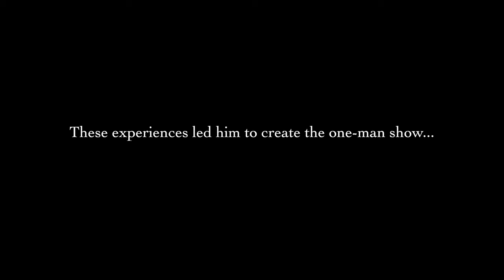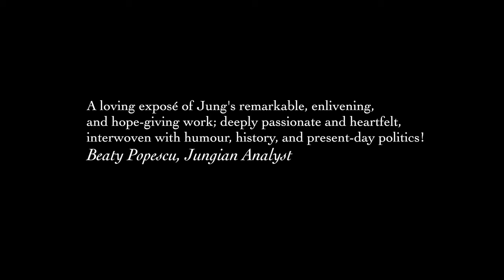Official Trailer for Strange Bird : The Voice of Jung (Raymond O'Neill)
Promotional video for Raymond O'Neill's one-man play, Strange Bird : The Voice of Jung.